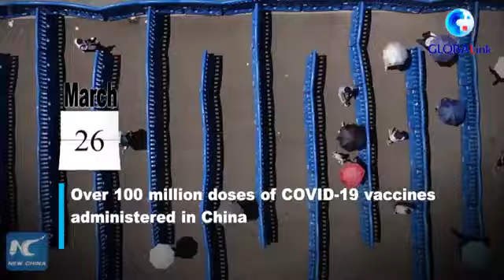[ENG SUB] How far is China from herd immunity of Covid-19?